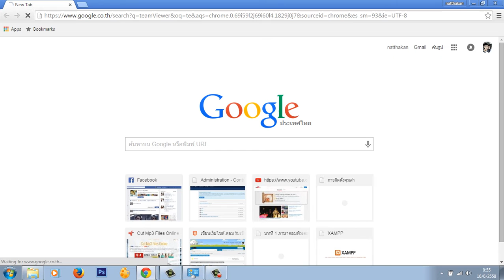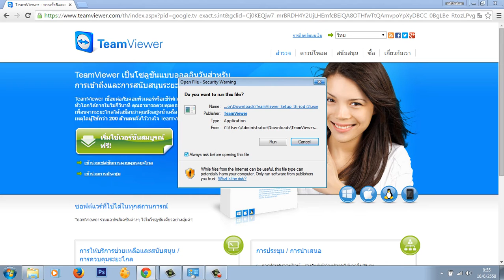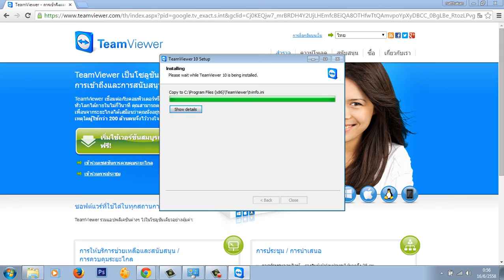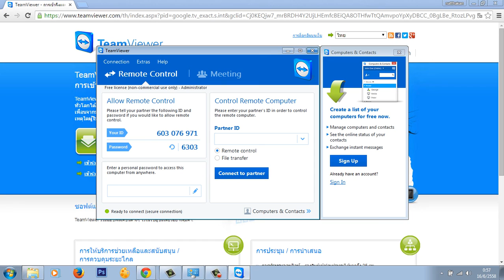การใช้โปรแกรม TeamView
รับเขียนโปรแกรมโปรแกรม เขียนเว็บไซต์
Line : rayongall
By แผนกคอมพิวเตอร์ธุรกิจ วิทยาลัยเทคโนโลยีไออาร์พีซ๊